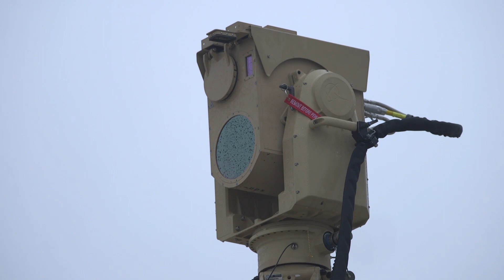U.S. Marine Corps test the Compact Laser Weapon System in North Carolina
If you would like to show your support for what we are doing, here's where to do it